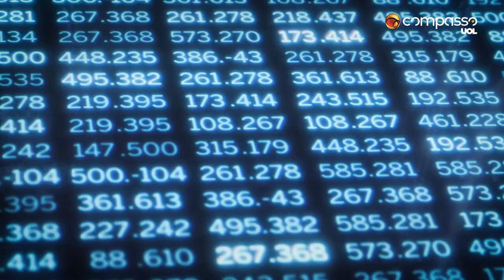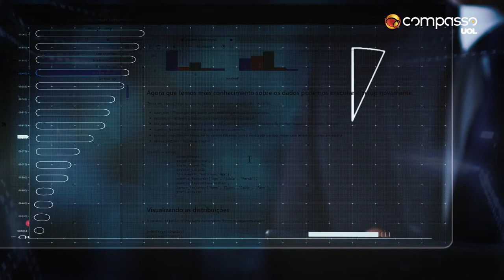Compasso UOL | DORA - Accelerating data science practices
GENERATE VALUE WITH DATA NOW
Accelerator for data science, fully clouded and without generating unnecessary costs. Analyze data immediately, without having to wait for a huge solution.

DORA IS A COMPLETE SOLUTION FOR DATA SCIENCE
A single interface to go from data analysis and modeling, to the creation of statistical models and machine learning.

AUTONOMY TO ANALYZE
Generation of analytical data flows on demand and without the need for development. Do not rely on engineers to analyze any data